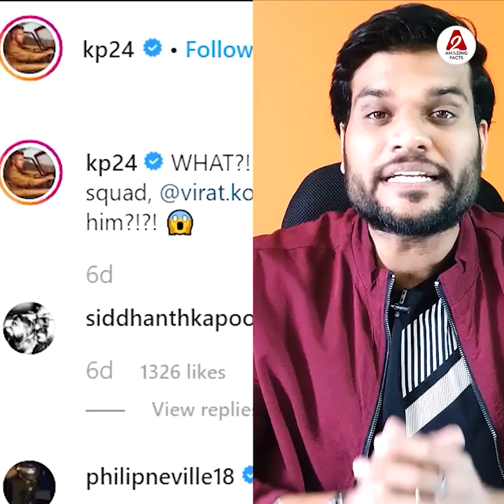Asia CUP 23 भारत ने पाकिस्तान की बजा दी बैंड 😂 youtubevideo indvspak by arvindarora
Following are some of the amazing facts discussed in this video:
1. Asia CUP 23: India played Pakistan's roudly.
2. These 4 mobile numbers will protect you from every trouble.
3. 3 year old child surprised Virat Kohli 😳
4. How Kartik Aryan's magic is reflected in Bollywood🔥

इस वीडियो में चर्चा किए गए कुछ आश्चर्यजनक तथ्य निम्नलिखित हैं:
१. Asia CUP 23 भारत ने पाकिस्तान की बजा दी बैंड 😂
२. ये 4 मोबाइल नंबर करेंगे हर मुसीबत से सुरक्षा 😳
३. 3 साल के बच्चे ने किया virat Kohli को हैरान  😳
४. kartik Aryan का जादू कैसे छाया Bollywood में🔥